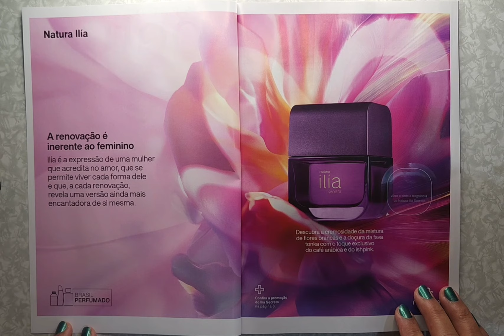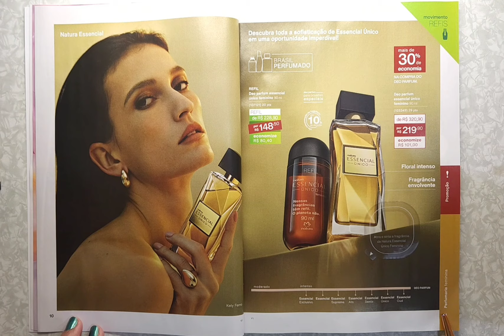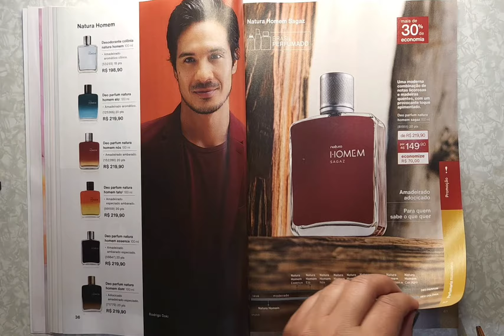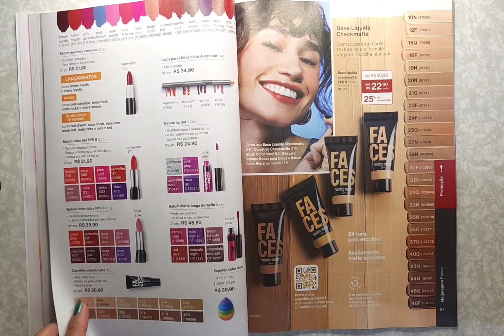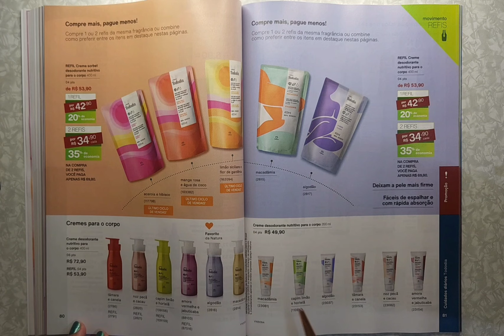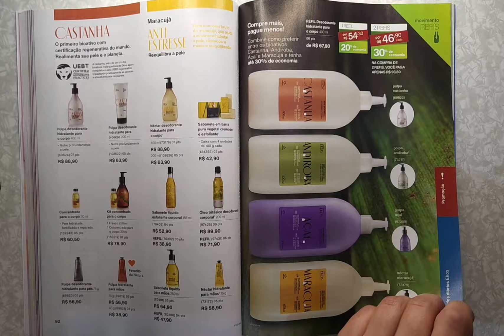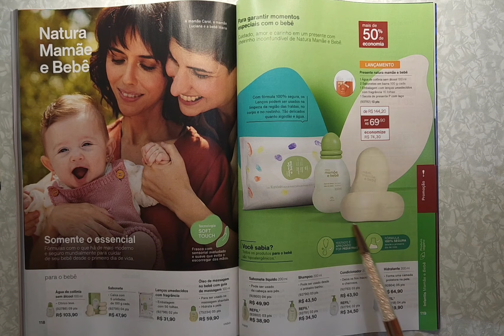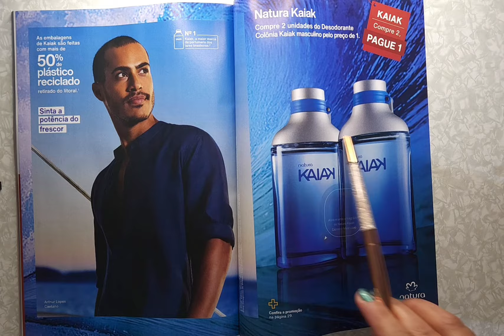REVISTA NATURA CICLO 02/2025. ( VERSÃO NÃO COMENTADA) LANÇAMENTOS E PROMOÇÕES. ILÍA PLENA.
REVISTA NATURA CICLO 02/2025. ( VERSÃO NÃO COMENTADA) LANÇAMENTOS E PROMOÇÕES. ILÍA PLENA + ÁGUAS DE FRAMBOESA
Aguasdeframboesa
Revistanatura

Compras online meu Espaço Digital.Cupom : ERINOVEMBRO válido até 01/12/24 VANIANOVEMBRO válido até o dia: 03/12/24 + ERIVANIANOVEMBRO válido até 03/12/24 + MENEZESNOVEMBRO válido até 03/12/24